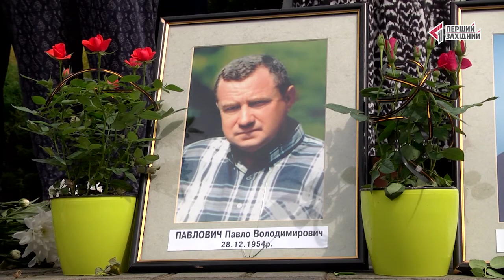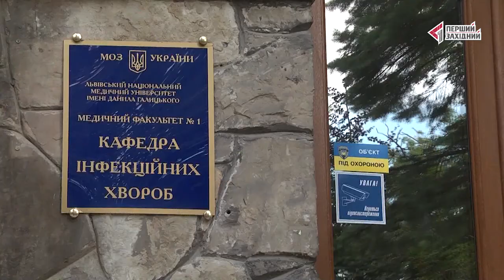ОЧІ. новини 27.07.2017